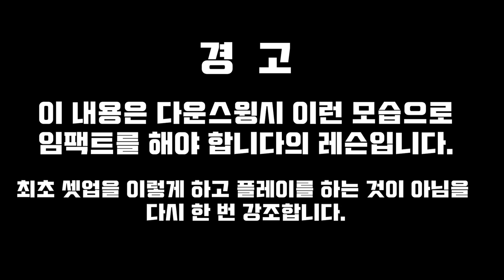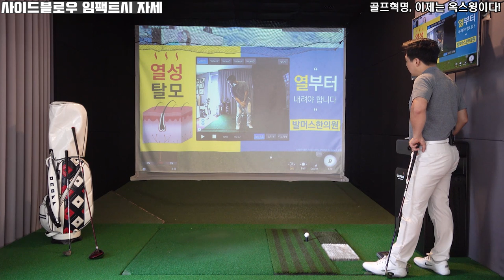장타? 무조건 '사이드블로우', 임팩트시 정확한 자세~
옥맙습니다.